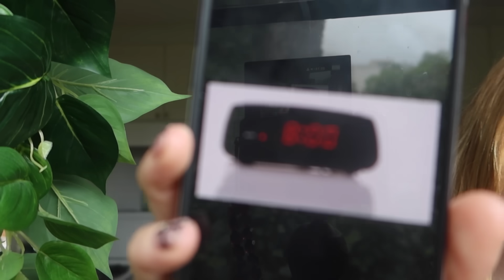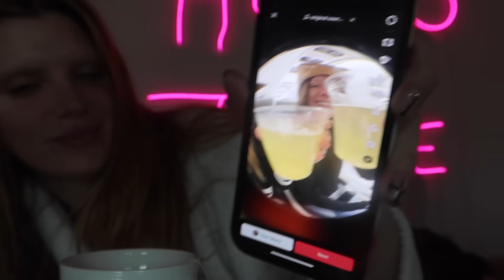spend a morning with me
well what was suppose to be a cute morning routine turned into a rant about anxiety lmao. my bad-- but i promised myself i would be consistent so i have to post this today. no matter how much i hate it

i personally think this video sucks and is boring but apparently im the boss of myself now so what i says, goes.

PERIODT.

love u